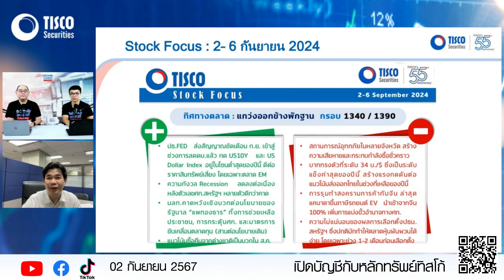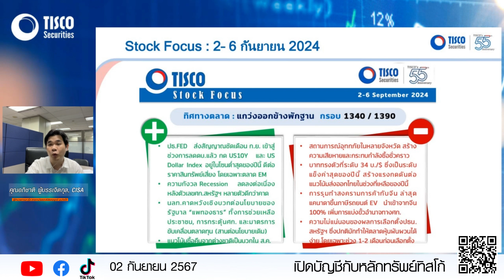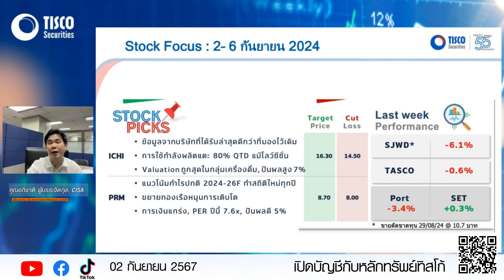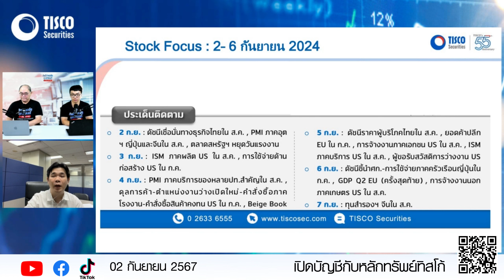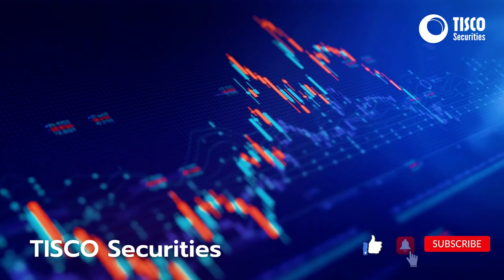Stock Focus : กรอบ 1340 / 1390 หุ้นแนะนำ ICHI (TP Bt16.30) และ PRM (TP Bt8.70)